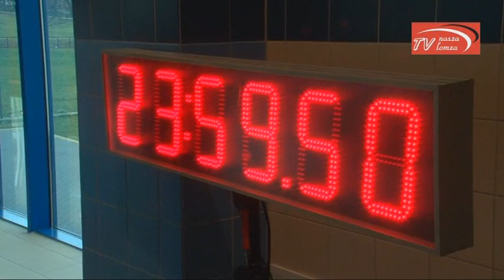I Łomżyński Maraton Pływacki